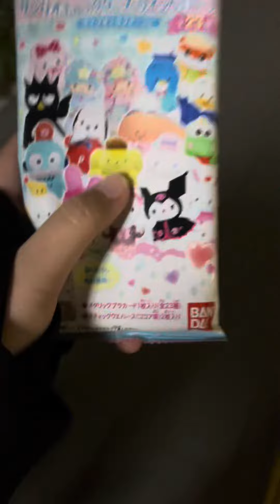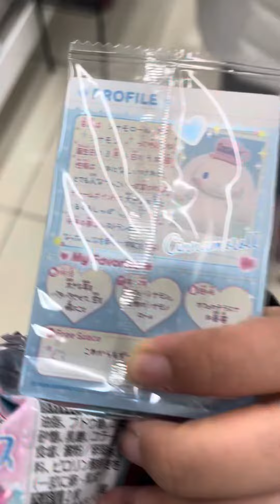Let's open this mystery sanrio card